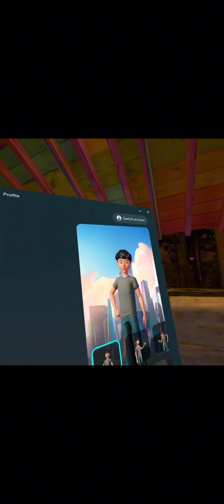A BTS Thing of the brainrot kid (w/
BTW THIS IS THE FIRST TIME ME AND RATMADZ MET

that was the time I wasn't in his discord server and told me his channel